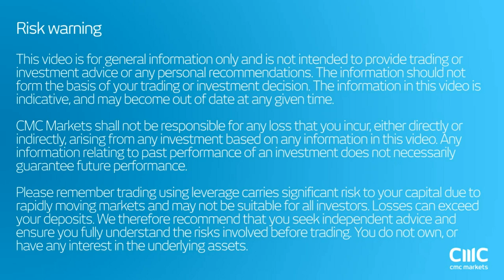Plunge Protection Teams are getting ready to intervene CMC Markets June 15th 2016